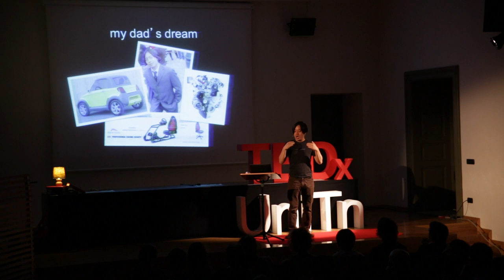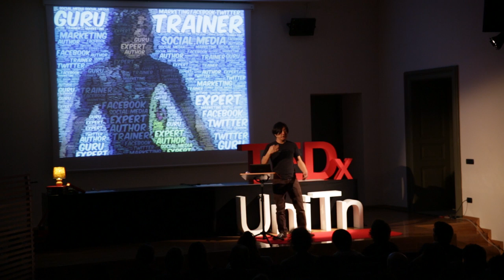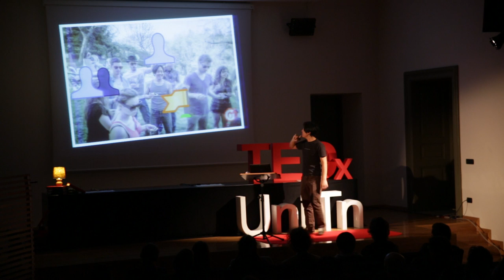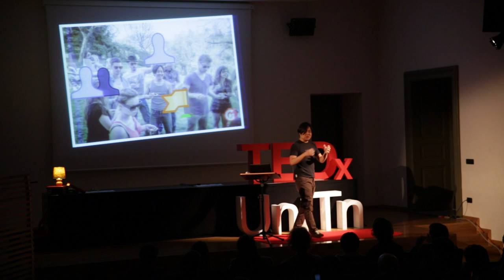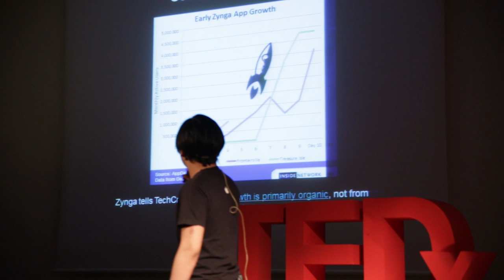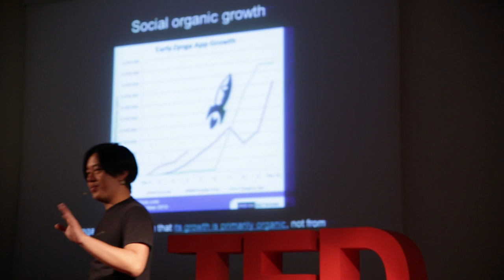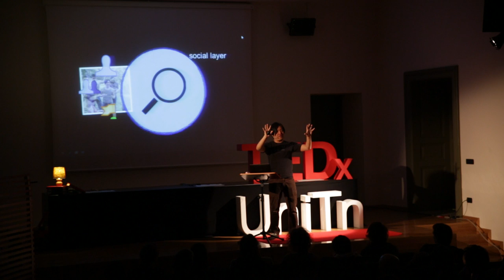The Human Side of the Web: Tin Hang Liu at TEDxUniTn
Tin Hang Liu is the founder of SEOLAB (SocialMedia division) an Italian company with top clients like Benetton Group Worldwide (United Colors of Benetton, Sisley, Playlife), Fox (Fox, National Geographic, History Channel), Kimberly Clark (Scottex, Teresita, Kleenex), and CEO/founder of Cityfan, a startup company that focuses in reviews of local business in partnership with the biggest media group in Italy, Gruppo Editoriale L'Espresso. Previously, he was the director of Italchina an international company about mergers & acquisitions, consultancy and corporate management, with top clients like Cagiva Group (Cagiva, Ducati, Moto Morini, Husqvarna, Mini Moke) and Giugiaro Design. He's also a teacher at IULM University where he teaches about Social Media Marketing and Online Strategies to students in the Masters Level.